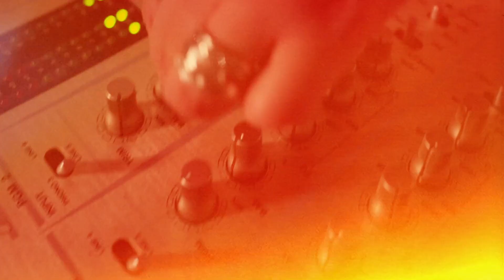SPORT 2000 | WIJ VIEREN NIKE AIR MAX DAY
Vier Nike Air Max Day met ons! 26 maart 1987 markeerde de geboorte van de Air Max. Op deze dag dropte Nike de eerste sneaker met het bekende zichtbare luchtkussen - de Air Max1 ontworpen door Tinker Hatfield.

Ontdek nu de nieuwste Air Max van Nike en breng een frisse wind in je sneaker collectie! Van de klassieke Air Max 1 tot de nieuwste modellen - elke schoen staat voor innovatie, design en de onmiskenbare stijl van Nike.

Ga jij voor de rustige en neutrale kleuren of knal jij liever met wat fellere kleuren?